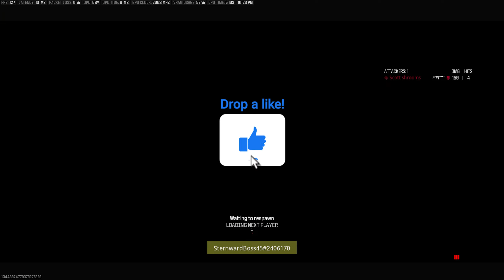Why I'm DONE Playing Call Of Duty...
mwiii modernwarfare3 sternwardboss In today's video I break down my thoughts and feelings on Call Of Duty Modern Warfare 3 and explain why I'm done playing Call Of Duty. How are you guys liking the game so far lol? Enjoy!

Intro 0:00

The Positives - 0:46

Why I'm Done - 4:08

Why I'm DONE Playing Call Of Duty... call of duty modern warfare 3 2023,mwiii,mw3,modern warfare 3 review, cod, cod modern warfare 3,sternward boss, the problem with modern warfare 3